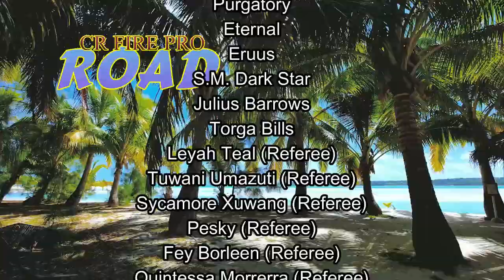ROAD CS3T2024: Week 5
ROAD TOURNAMENT PARTICIPANTS
Warriors of the Deity (The MATRIARCH & Tiger Lee)
The Parent Lands (Akoni Patterson & Ormiran Abejide)
Body Hackers (Tekii & Nikumu)
The Instigators (Baroka Ehtorgah & Eric Breyga)
FSJ (Junior Power Champion & Fo)
Chain of Command (Ohzrahq & Uzruhk)
The Cloudwalkers (Pequeño Rodillo & Inigo Tormento)
Judgement (Heaven & Hell)